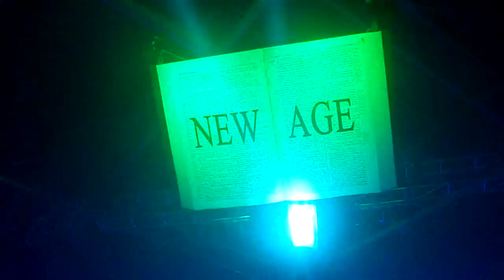Megamix - Apokalypsa The New Age 2013 sestrih HD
Megamix - Apokalypsa The New Age 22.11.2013
Brno BVV
Pavilon P  sestrih HD